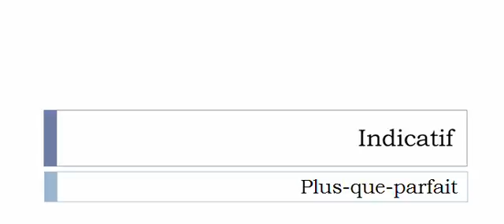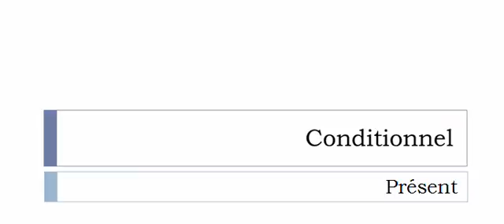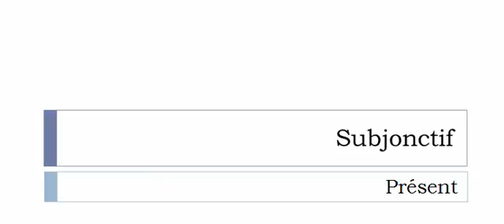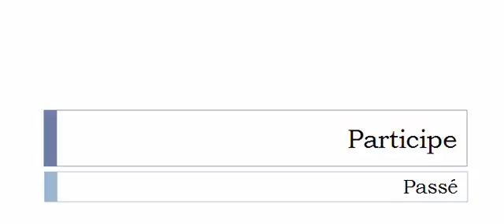Conjugate French verb # Progresser = progress